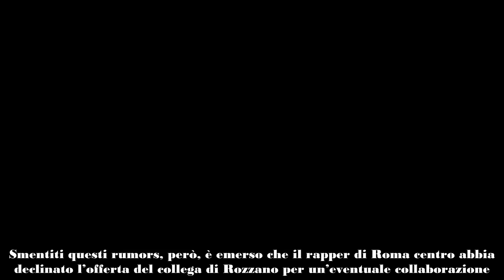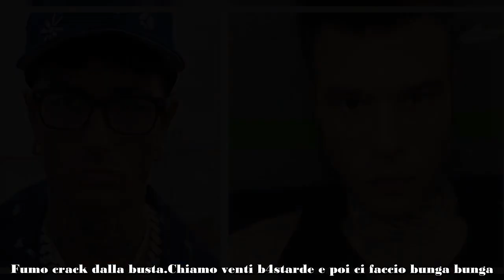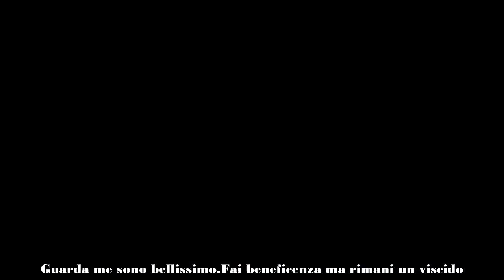Cosa sta succedendo tra Fedez e Tony Effe Perché hanno litigato Ecco tutta la storia dello scontro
Cosa è successo tra Tony Effe e Fedez? I due rapper se ne stanno dicendo di tutti i colori: i dettagli a seguire nell'articolo

Tony Effe e Fedez sono nel bel mezzo di un dissing che sta facendo parlare da giorni: cosa è successo? I due rapper hanno litigato, ma già da tempo si vocifera che i loro rapporti non fossero ottimi…

Tutto è cominciato quando l’ex Dark Polo Gang è stato chiamato da RedBull per incidere un singolo; fin qui niente di strano, se non fosse che il brano si è trasformato in una vera e propria frecciatina contro l’ex marito di Chiara Ferragni. Tony Effe e Fedez se ne stanno dicendo di tutti i colori, via social e durante le loro performance.